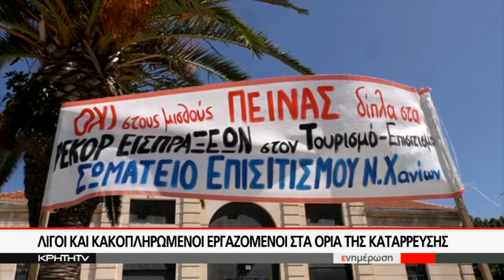ΛΙΓΟΙ ΚΑΙ ΚΑΚΟΠΛΗΡΩΜΕΝΟΙ ΕΡΓΑΖΟΜΕΝΟΙ ΣΤΑ ΟΡΙΑ ΤΗΣ ΚΑΤΑΡΡΕΥΣΗΣ